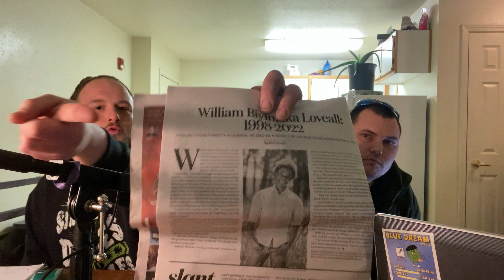2LB - Ep. 70 - "Bad & Beauty" (1st Ever VIDEO!), (Dr. Martin Luther King Jr. Day Special)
Gorgeous George (Chris Evans), Gravel-Shits (Trevor Ahlstrom) & Producer Gradient in their first video ever do some visual shenanigans & figure out good aesthetics while rambling. We ramble over news, Dr. Martin Luther King Jr., modern art, & "Prairie Home Companion" radio show sound effects. Movie review of 2023 horror film of "Me3gan", album review of r&b/pop artist "Doja Cat", album "Planet Her", song "Need To Know" & preview of future potential court episode as spoof of (Saturday Night Live) S.N.L. show skit "Maine Justice". Plus live music!

produced by Ravioli Road Studios